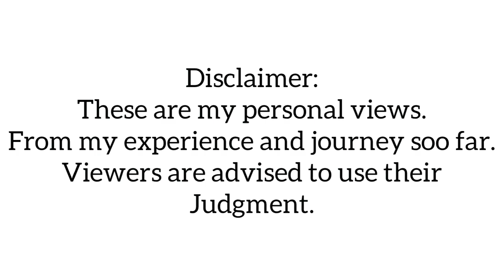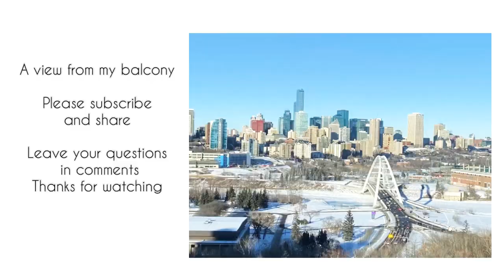Delayed dental equivalence process, Dental job saturation in Canada, Covid and winter ?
Hi
YouTube family , this video is about the latest updates on delays in the process of dental equivalency process, saturation in dentistry, effects of covid and dealing with winter.